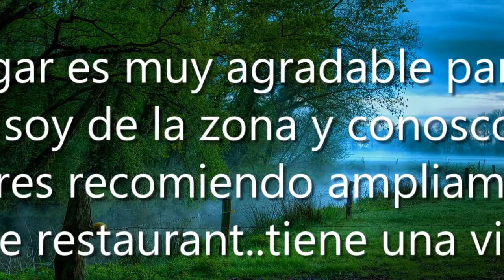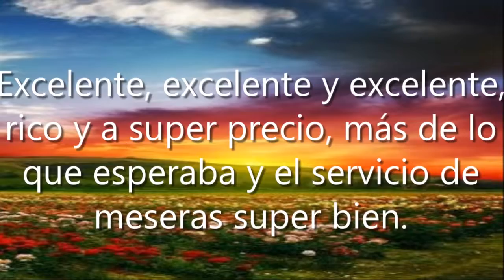Restaurante Pineda, Nay., México, Restaurante de comida para llevar